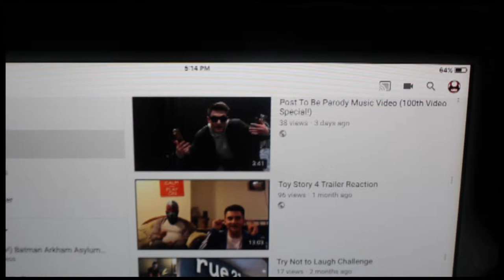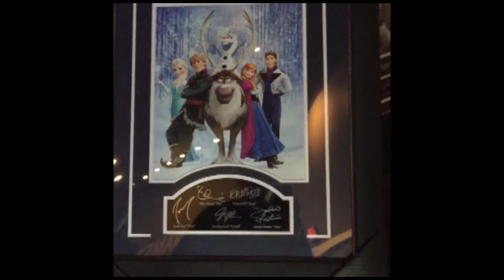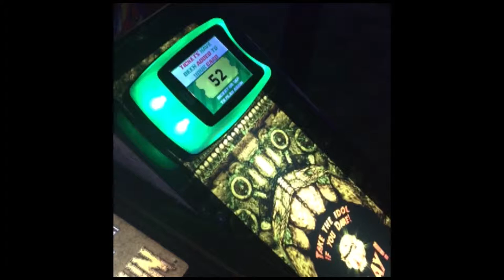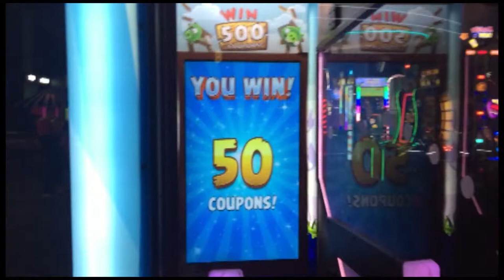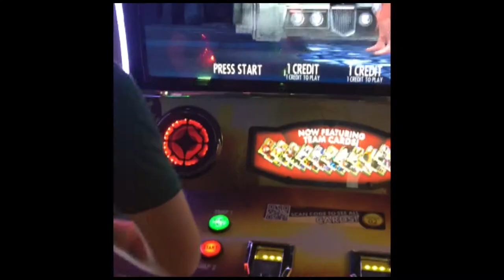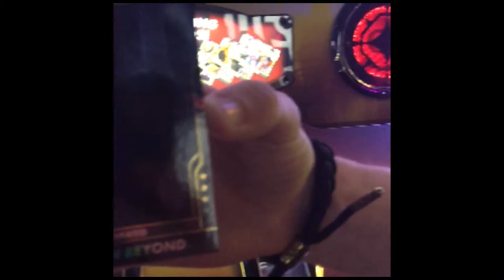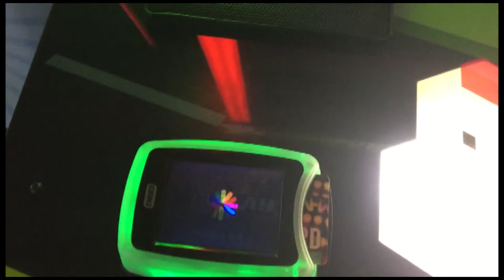Had a Blast at Dave & Busters!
It was a good time at Dave & Busters.